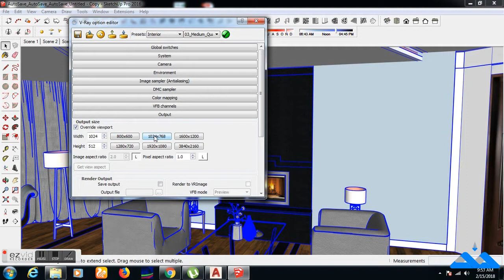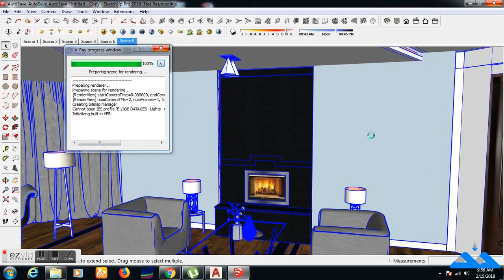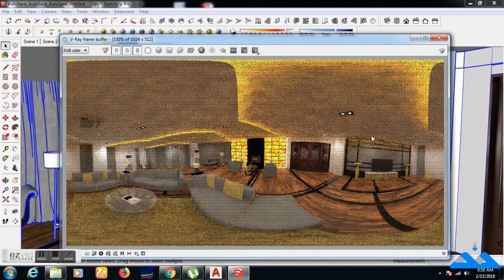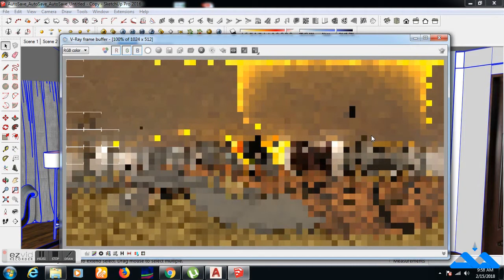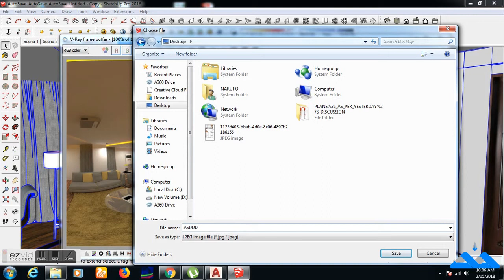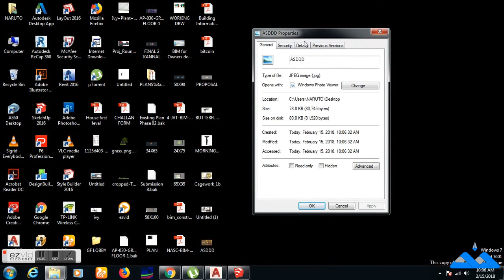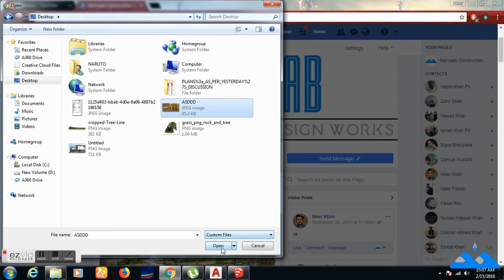How to make 360 Degree View In Sketchup Vray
forr viewing this render, please visit :

Making an interior view of a sitting area in Google Sketchup and Rendering it in Vray and uploading it on social media for better understanding and marketing, it will be more fun if one knows about 360 panorama view in same tool